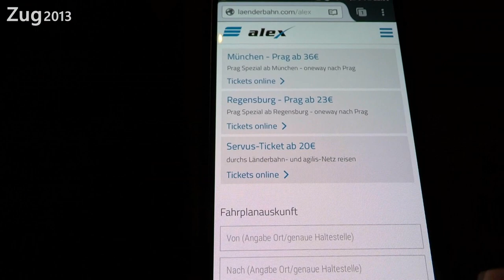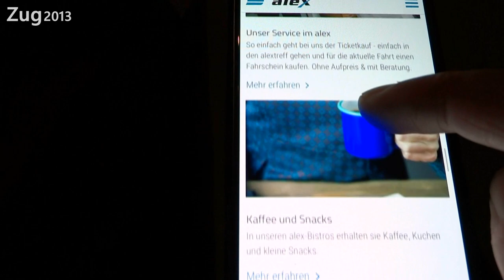alex - Länderbahn | Express-Doku | mit ER20, Taurus, Abteilwagen u.v.m..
Dies ist eine selbstgemachte kurze Doku über die Zuggattung alex vom Unternehmen Länderbahn.

Die ausführlichen Dokumentationen kommen vorraussichtlich so online:
28.7.: Teil 1: Unternehmen, Geschichte, Waggons, Loks, Fahrplan...
4.8.: Teil 2: Reise von Lindau nach Immenstadt
11.8.: Teil 3: Reise von Immenstadt nach Oberstdorf
18.8.: Teil 4: Reise von Immenstadt nach München
25.8.: Teil 5: Reise von München nach Regensburg
1.9.: Teil 6: Reise von Regensburg nach Hof

Song: Undeniable